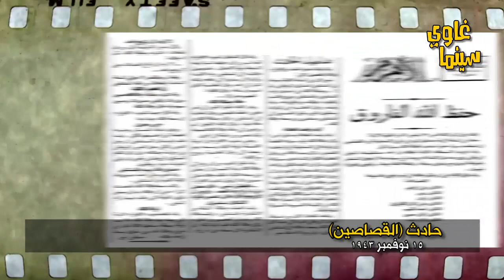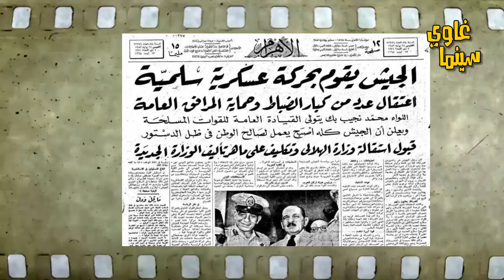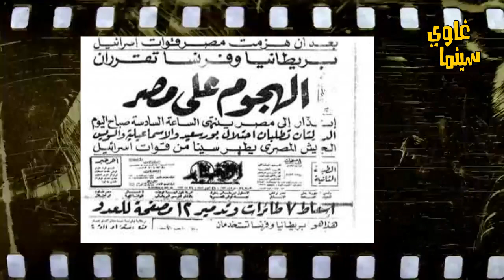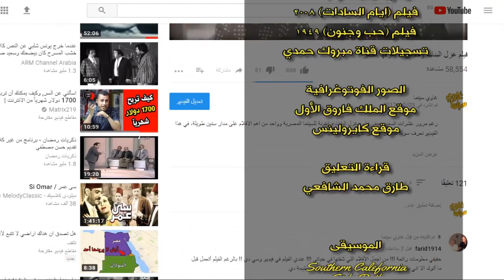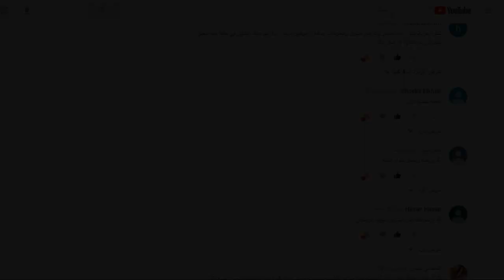تحية كاريوكا للملك فاروق: "مكانك مش هنا"!!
مواقف عديدة في حياة الفنانة تحية_كاريوكا تحدث عنها كثير من الكُتَّاب ولكن لا يعلمها الجميع!.. منها هذا الموقف مع الملك_فاروق ملك مصر السابق، طالع الفيديو!.. ولأصدقاءنا عشاق القراءة خصصنا لهم التدوينة من هنا 👇👇
00:00 1- مقدمة
00:55 2- ست بميت راجل!!
02:46 3- حادث القصاصين يحل المشكلة
03:50 4- مواقف وطنية
06:13 5- ختاما

* مراجعات أفلام..
* تدوينات حول اهم شخصيات السينما المصرية قديمة وحديثا..
طالع الجديد! 👇👇👇👇
◀ سجل اشتراكك بقناة
أهلا بكم 🌷🌷